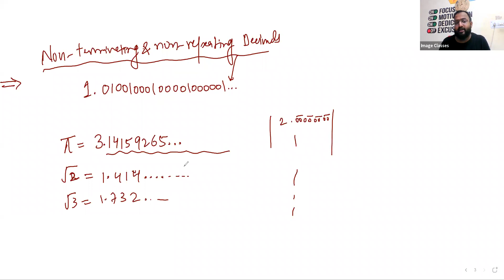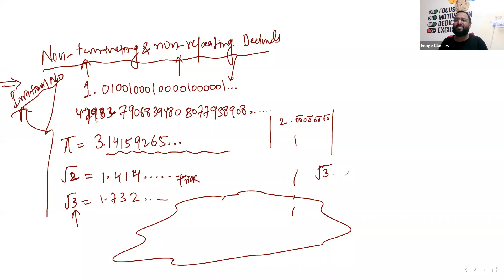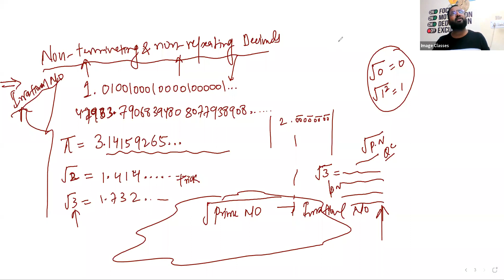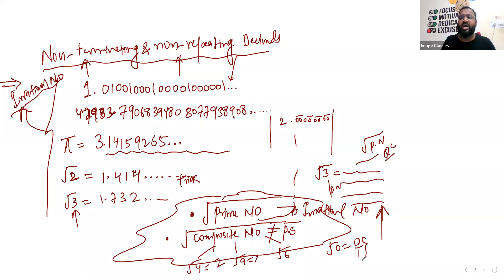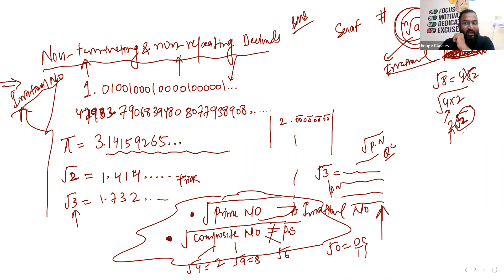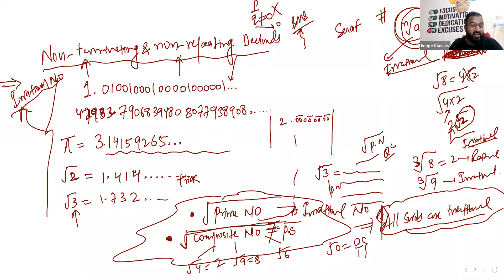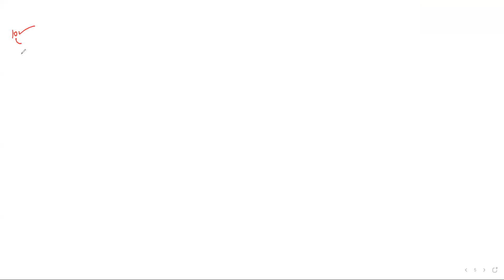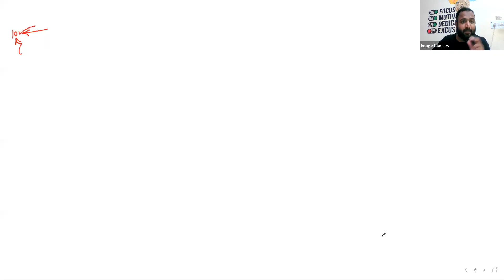Maths |L59 Irrational Numbers| By Nawab Sir| Image Classes |9 Entrance|8 Pre-Foundation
In this lecture i have taught Irrational Numbers in Maths.

This is Small Initiative to my Vision where i can teach students at Rs. 1/day.
In sha Allah you all will be benifited by this Batch.

To Join this Batch for availing all its Sunday Tests and its Discussion First Download Image Classes APP from Playstore  or use below 👇 link to download that(If Joining Class by Mobile)

For Laptop or Desktop use below 👇 link to open in any browser.

Then sign with your original name(Written in general font) and Phone number (Remember signed in with Gmail Account will be suspended).

Then click on + (sign) to enroll youry in classroom.

Classroom id (6th Entrance) : 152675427
Classroom id (9th Entrance) : 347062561

and click on enroll. You will be automatically added in our Batch.

Then don't forget to Pay Rs. 45/- through the APP(all Payment Methods are available here) for complete Batch Fees for this session till your 6th and 9th Entrance ends.

Remember if not Paid within Three days then you will be Suspended.